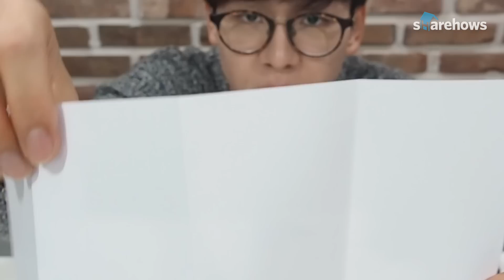[메브리띵 28편] 종이로 지갑 만드는 방법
종이로 만들었다고 무시하지 말기! 지폐에 카드까지 들어간다구요!종이 한장만 있으면 어디서든 뚝딱 만들 수 있는 종이 지갑! 어떻게 만드는지 함께 볼까요?